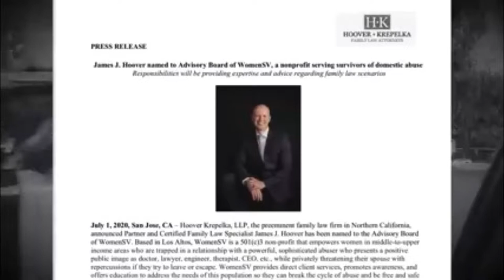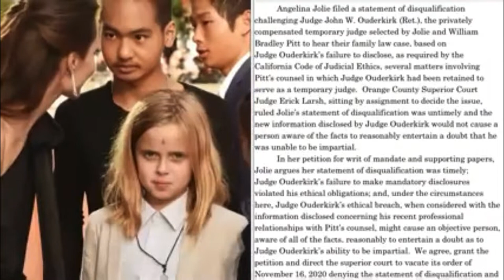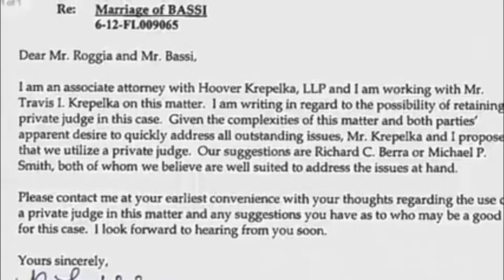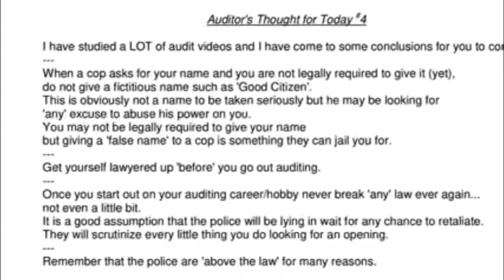SUSAN BASSI-CALIFORNIA PITBULL JOURNALIST